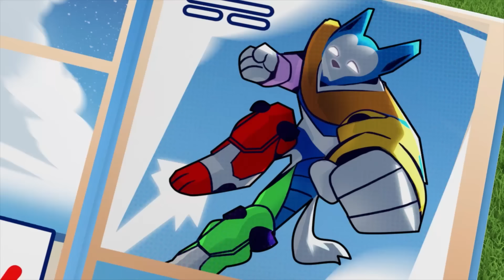Psi Patrol ratuje Zatokę Przygód przed ziejącym ogniem potworem! - Psi Patrol PAW Patrol po polsku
W tej składance kreskówek Psiego Patrolu w Zatoce Przygód ekipa filmowa kręci film o potworach, a Humdinger próbuje ukraść robopotwora, aby sprowadzić go do Mglistej Osady!

Gdy w Zatoce Przygód pojawiają się kłopoty, Psi Patrol rusza do akcji! Dlaczego? Bo żadne zadanie nie jest zbyt duże, a żaden piesek nie jest zbyt mały! Zobacz, jak pieski z Psiego Patrolu wspólnie starają się zapewnić bezpieczeństwo w Zatoce Przygód – czy to kotek na drzewie, uciekający kurczak czy wykolejony pociąg – zawsze znajdą sposób, żeby pomóc w potrzebie! Nie przegap zabawy z Psim Patrolem!

Oglądaj pełne odcinki Psiego Patrolu na Nickelodeon!

Bądź na bieżąco z najnowszymi wiadomościami o pieskach!